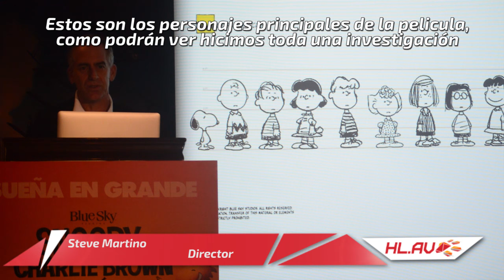Play Movie: Snoopy & Charlie Brown | Conferencia Steve Martino - Director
Bienvenidos a Play Movie: en esta ocasión les presentamos 5 puntos de la nueva película de Snoopy & Charlie Brown, Peanuts la película. Se estrena en Navidad :D 25 de diciembre.

Facebook.com/huellalince
Y estate al pendiente de que regalaremos boletos! para que vayas tú y un acomapañante a verla en Cinépolis VIP

No olvides ver también Play Game con Shampi y descubre un videojuego cada semana.